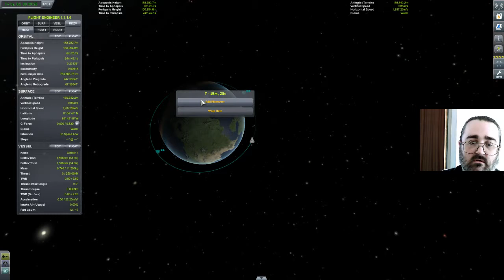Kerbal Space Program: Some landings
I have a retry at the Powered Landing SpaceX-style scenario, and also bring some orbiting Kerbals back home.